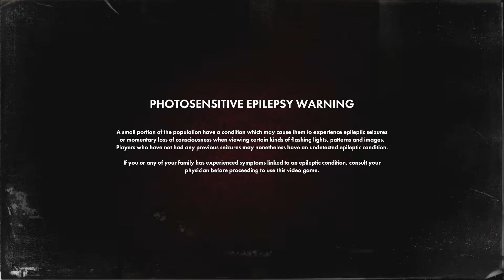Let's Play: Stories Untold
What opens as a throwback text-based adventure slowly reveals itself to have a modern twist and intrigue over its four chapters.